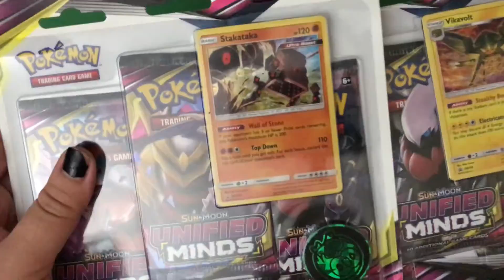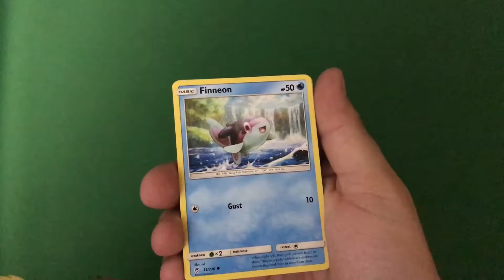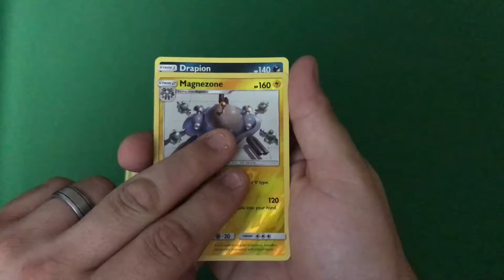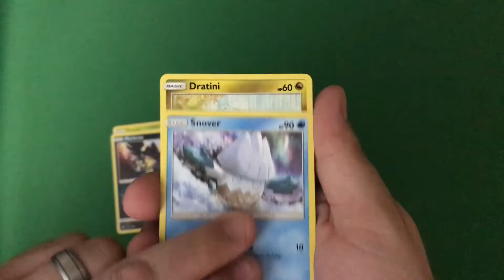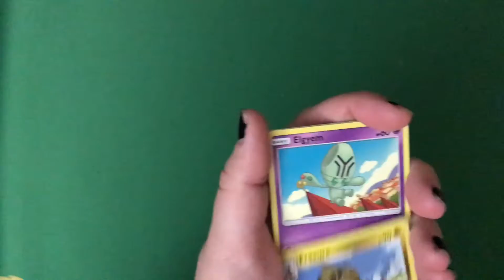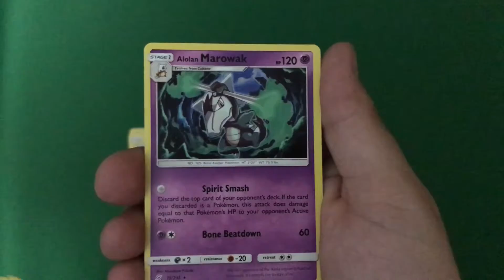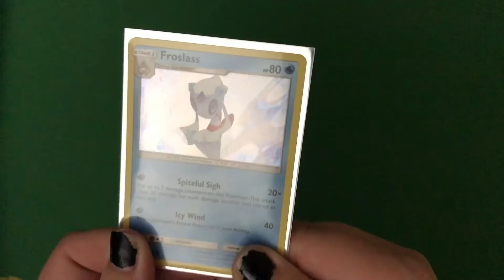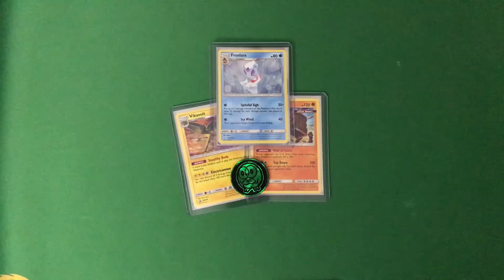UNIFIED MINDS TRIPLE BLISTER PACK OPENING! +3 card giveaway!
Also, we are changing our upload days to Tuesdays at 3 pm! Hopefully it makes more consistant difference :)

-Lauren